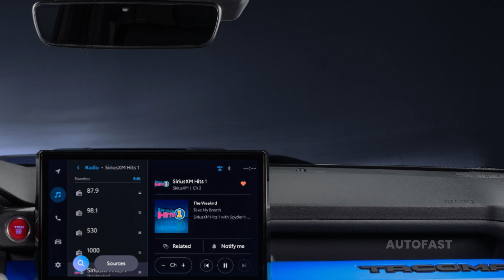All New 2025 Toyota 4Runner hybrid: Toyota Officially Launches a Horse-Powered Car!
New technology, engines, and aesthetics will be included in the Toyota 4Runner 2025, which will be a completely revamped sport utility vehicle. In terms of technology, fuel efficiency, ride and handling, and engine options, the current 4Runner is not as good as the competitors; the new model will be a substantial advance over the current one. In order for the next version of the Toyota 4Runner to be able to compete with new body-on-frame SUVs like the Ford Bronco, we predict that it will be equipped with both a powerful V-6 hybrid engine and a turbo-four engine. It is possible that the next generation of the 4Runner will be delivered a few years after the all-electric vehicle.
Although it is getting on in years, the Toyota 4Runner continues to be a popular automobile. The Toyota 4Runner was positioned between the Jeep Wrangler and the Ford Bronco in terms of sales, with over 120,000 units sold in the previous year. Although this is a big fall from 2021, it is still a reasonable figure considering how little the 4Runner has changed over the course of its existence. The next generation of off-road vehicles will be extremely important because they will usher in a new era of possibilities for the iconic vehicle to be powered by electric motors. It would appear that the 2025 Toyota 4Runner shares a great deal of similarities with the highly anticipated 2024 Toyota Tacoma, which is scheduled to be introduced later on in this year.
The all-electric 4Runner might be released a few years after the present model, according to one of the conceivable delivery dates. Despite the fact that Toyota has been slow to adopt electric vehicles, the company has recently made the announcement that Koji Sato will take over as CEO with immediate effect.
It makes me delighted that you noticed the AutoFast application.